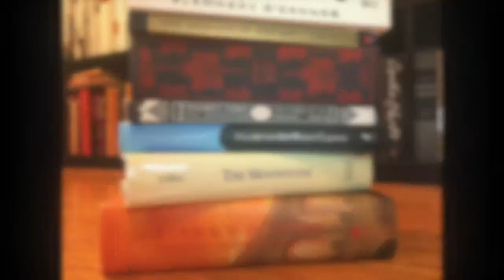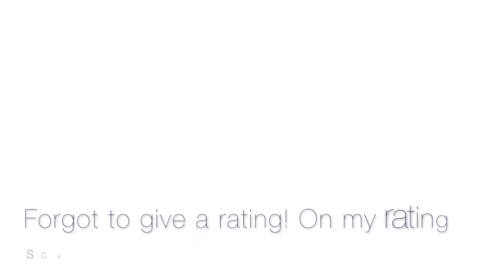The Obsession by Nora Roberts| Spoiler Free Review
I love Nora Robert's "The Obsession," along with all of her thrillers. They make for great travel reading! What are some of your favorite page turners?

Books Mentioned:

"The Obsession" by Nora Roberts